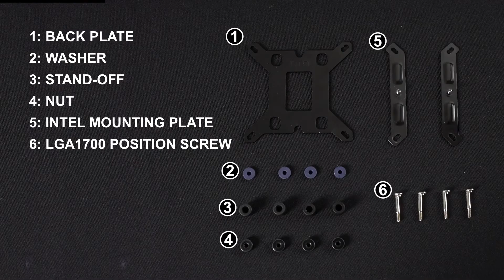Installation Guide for Intel 12th Gen & LGA 1700 Cooler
For ETS-F40 & ETS-T50 Series. Will guide you the installation for Intel 12th Gen & LGA 1700 Cooler.